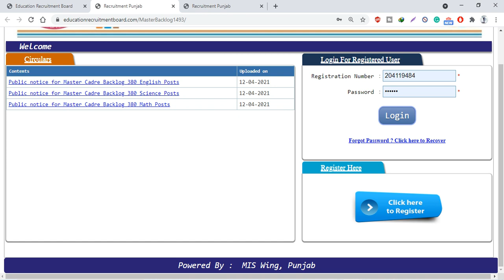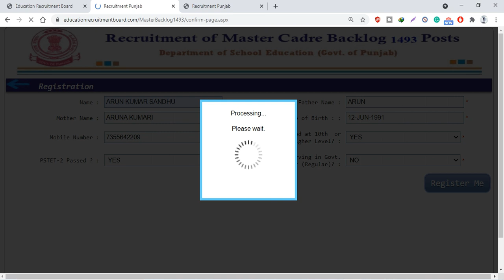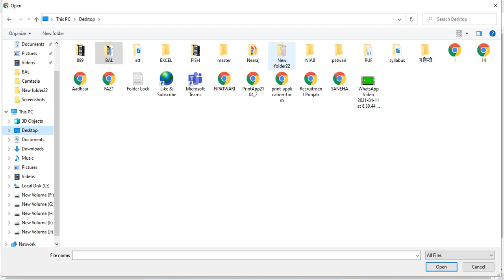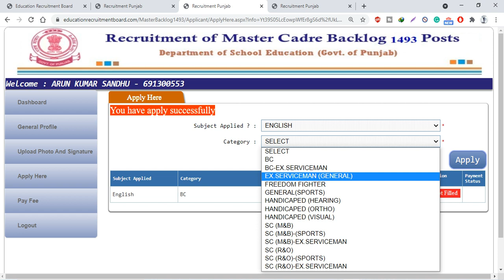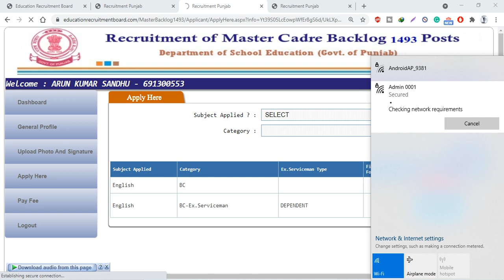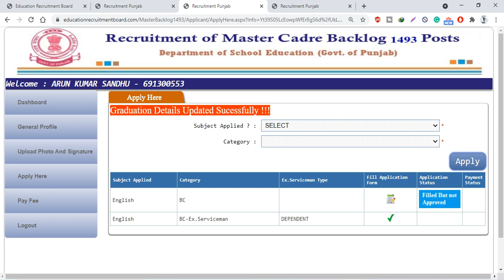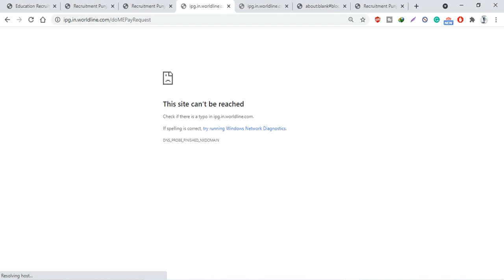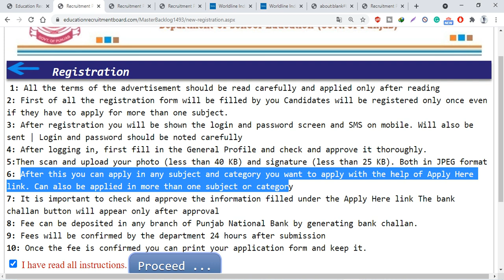Master Cadre Backlog Posts ਵਿੱਚ ਇਕ Candidate 2 Catagories ਵਿੱਚ ਕਿਵੇਂ Apply ਕਰ ਸੱਕਦਾ Form ਦੇਖੋ Proof